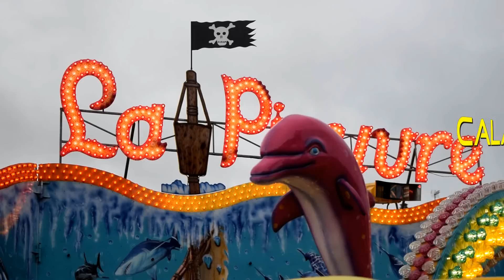Foire d'Hiver - Winterfoor Calais 2015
Compilatie van deze kermis in het hartje van Calais.
Alle groot attracties op 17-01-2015 aan 1 Euro.